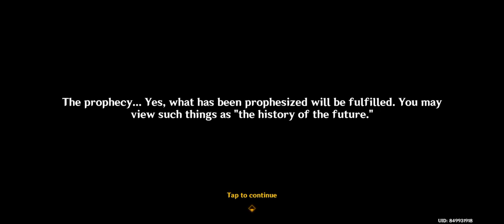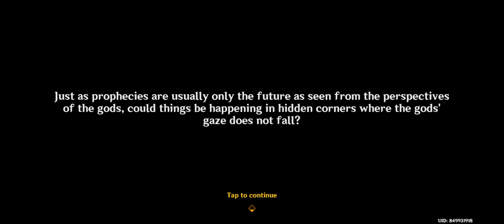Fontaine - Masquerade of the Guilty (5/7) | Genshin Impact Gameplay